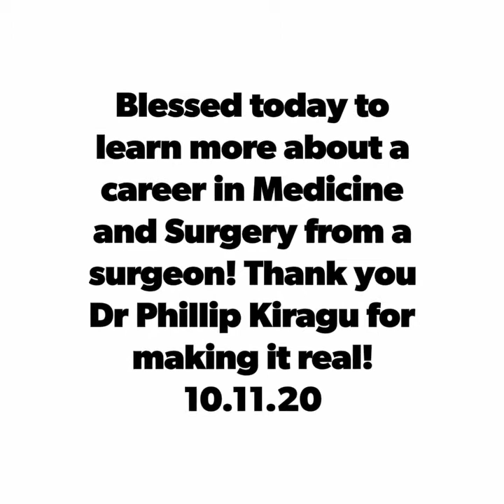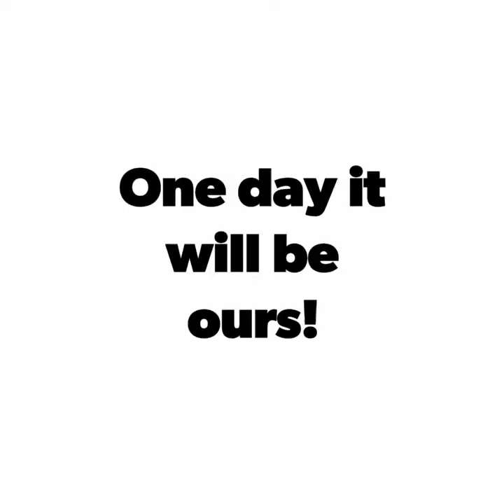Real life surgical session with Dr. Kiragu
We were so blessed today to have Dr Phillip Kiragu, a General Surgeon, give us real talk about a career in Medicine and Surgery. It was everything! Thank you daktari for inspiring our children. We are certain that this talk lit the path for some - and in a few years to come, they will be doctors, saving lives!